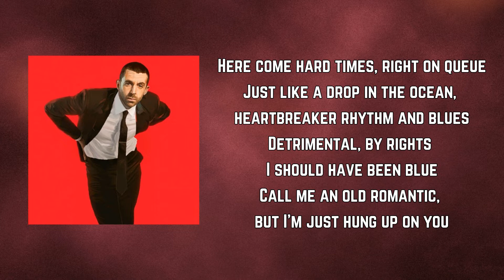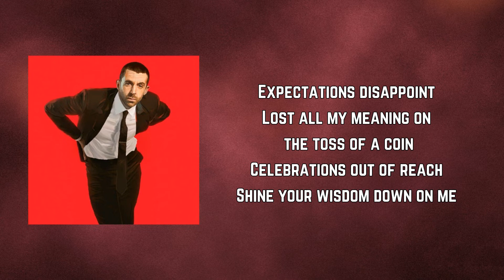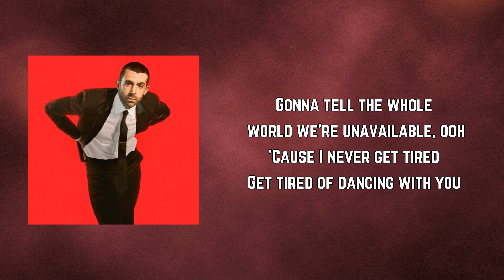Miles Kane - Never Get Tired of Dancing With You (Lyrics)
Never Get Tired of Dancing With You by Miles Kane
Album: Change The Show

Never Get Tired of Dancing With You Lyrics:

"Now don't tell me you're taking all this seriously"
Wow!

Here come hard times, right on queue
Just like a drop in the ocean, heartbreaker rhythm and blues
Detrimental, by rights I should have been blue
Call me an old romantic, but I'm just hung up on you

So make this moment ever lasting
'Cause I'll never get tired
Get tired of dancing with you
Close the curtains, move the table
Gonna tell the whole world we're unavailable, ooh
'Cause I never get tired

Expectations disappoint
Lost all my meaning on the toss of a coin
Celebrations out of reach
Shine your wisdom down on me

Keep on dancing, yeah yeah yeah
Keep on dancing, you're gonna dance with me yeah

Get tired of dancing